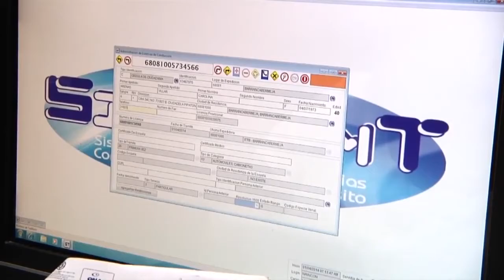Explican falla en servicio de tránsito